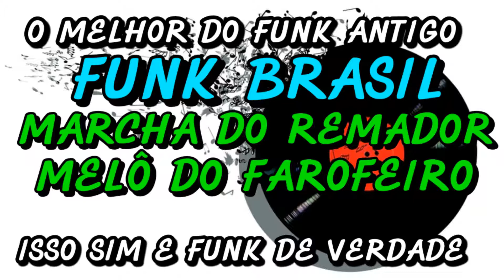FUNK ANTIGO : FUNK BRASIL - MARCHA DO REMADOR E MELO DO FAROFEIRO